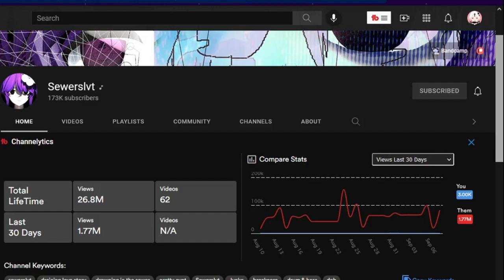Tomoko listens to Pretty Cvnt for the first time